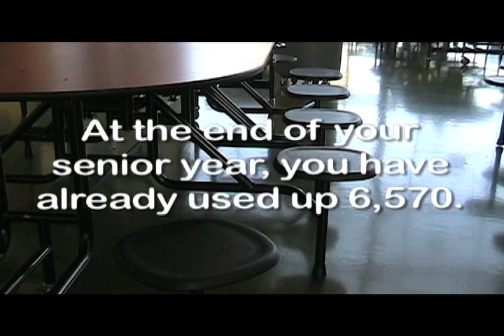Live Life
A movie about why we should live life to the fullest.